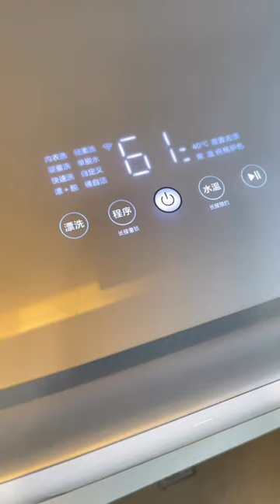Perfect for handling delicate items and smaller loads